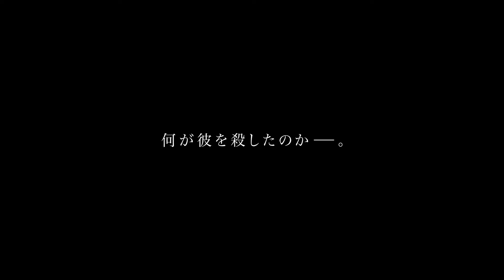映画「若き見知らぬ者たち」キャラクター動画（親友編）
「若き見知らぬ者たち」2024年10月11日（金）公開

あらすじ：彩人は、亡き父の借金のために昼も夜も働き、難病の母の介護をしている。同居している弟の壮平は、借金返済と介護を担っていたが、父の背を追うように総合格闘技の練習に明け暮れていた。苦しい生活の中で、彩人は恋人の日向と幸せを掴もうとしていたのだが……

解説：『佐々木、イン、マイマイン』で話題となった、内山拓也監督の商業長編デビュー作となる人間ドラマ。亡き父の借金を抱え、母の介護をしながら昼夜問わず働く青年が、疲弊する生活の中で、家族の問題と自分の人生の間で苦悩しつつ、幸せを掴もうともがく。主演は『ビリーバーズ』の磯村勇斗。共演は岸井ゆきの、福山翔大、染谷将太、霧島れいから。

上映時間：119分
製作：2024年（日本＝仏＝韓国＝香）
配給：クロックワークス

(c)2024 The Young Strangers Film Partners